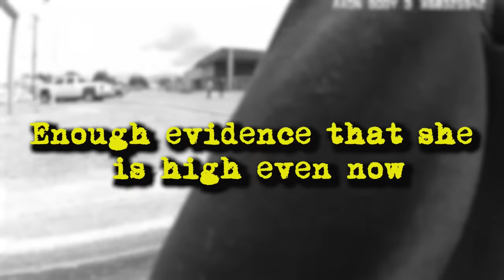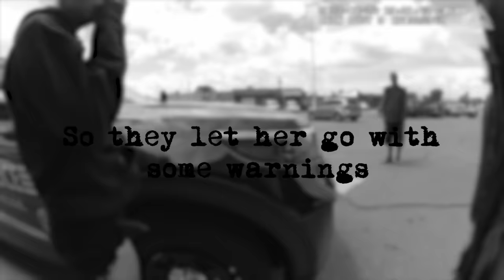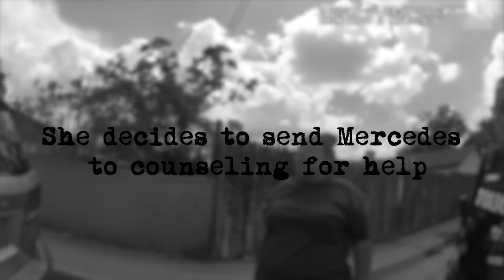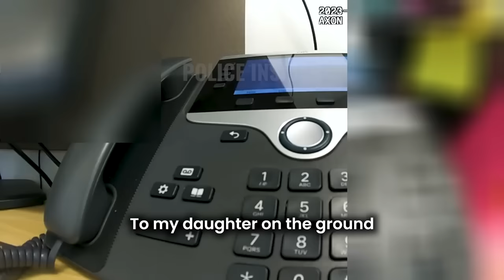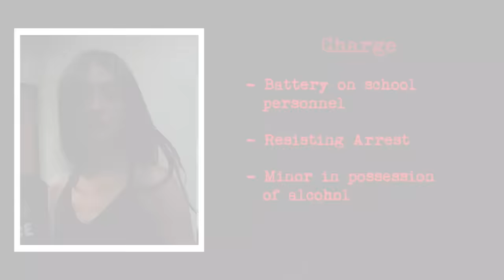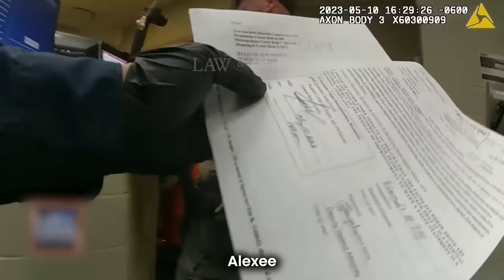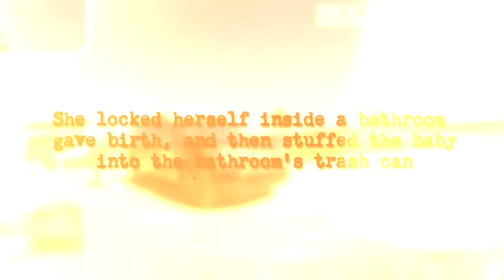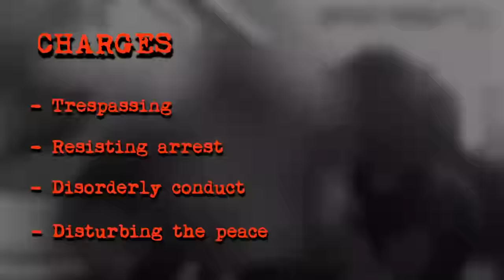When Entitled 13-Year-Olds Get Arrested